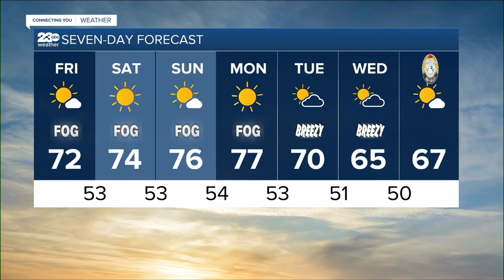KERO 23 ABC News Bakersfield Latest Headlines | November 11, 4pm